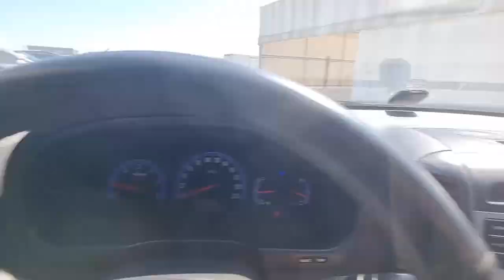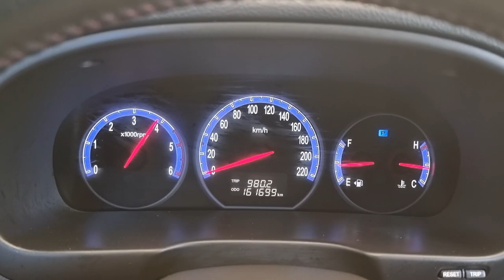2008 Hyundai santafe cm used car export (8U326158) carwara, 카와라 싼타페 수출